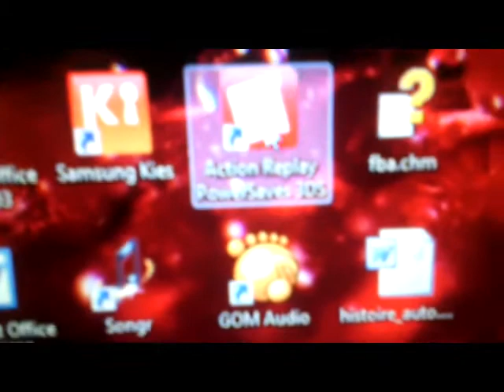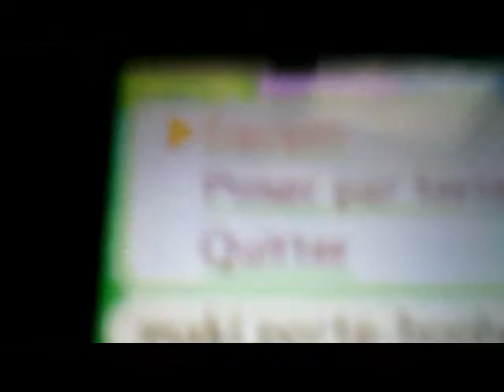Tricher avec la Powersaves : partie 1 (ACNL)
lien du site pour télécharger le logiciel et pour voir la liste des jeux 3ds auxquels on peut tricher.
Le support USB pour mettre votre cartouche de jeux 3DS coute environ 20€ et peut se trouver dans les magasins spécialisés, micromania par exemple